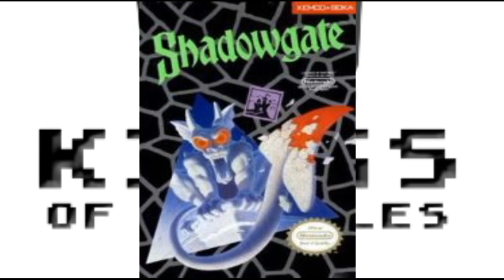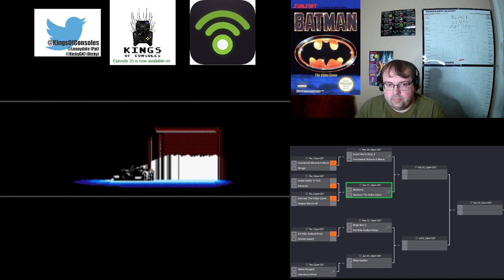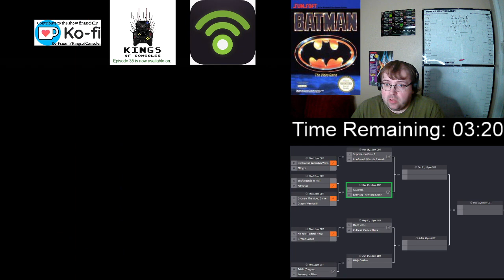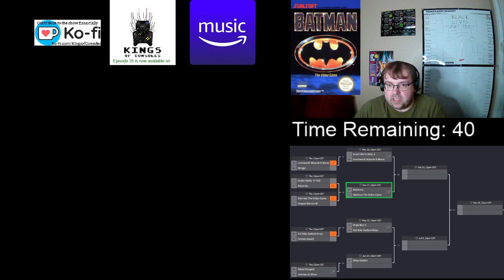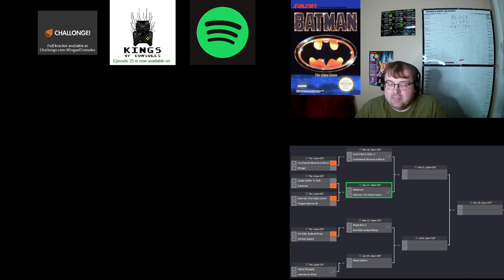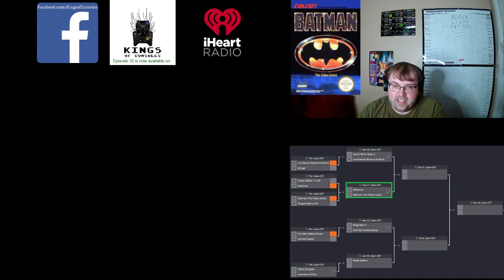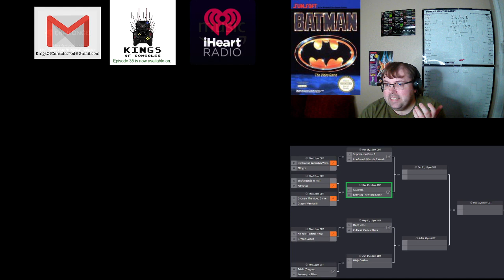Pat plays Batman: The Video Game